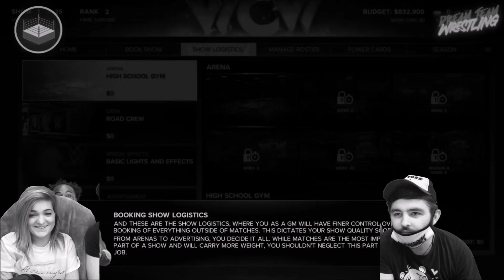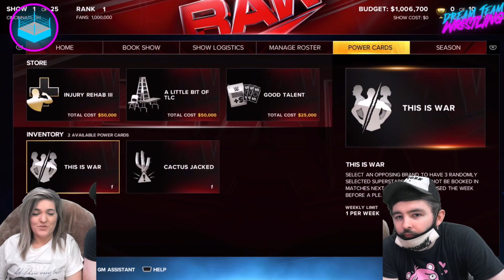WWE 2K23 MyGM🔥Monday Night War🔥BROCK IS BACK!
WWE 2K23 is here and here is our WWE 2K23 MyGM 1st round of shows! Its Sophie vs Danny, let the WAR begin!!
WWE 2K23 has just released and if you're new to the WWE games or a well known veteran then you're going to want to watch for these tips and tricks to get the best out of the newest release from 2K and WWE WWE2K23 WWE 2K23 @WWE @WWEGames

Want to be a part of our WWE 2K23 Universe Mode Interactive? Here's our draft & rules video

Smash the 👍 to suplex the Like Button.

WWE 2K23 is an 2023 professional wrestling sports video game developed by Visual Concepts and published by 2K Sports. It is the twenty-third overall instalment of the video game series based on WWE, the tenth game under the WWE 2K banner, and the successor to WWE 2K22. The game is slated to be released on March 17, 2023, for PlayStation 4, PlayStation 5, Windows, Xbox One, and Xbox Series X/S.